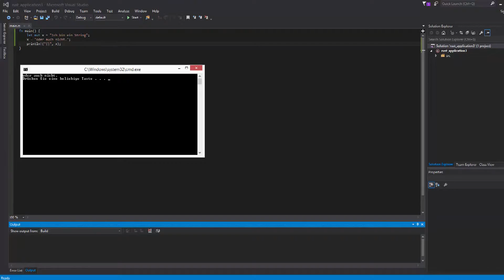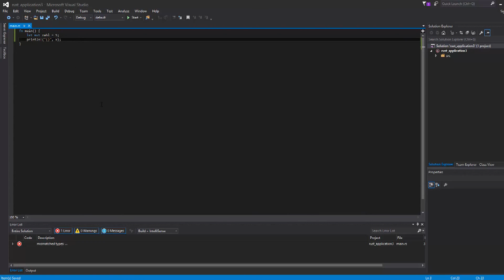Rust Tutorial #3 - Variablen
In diesem Tutorial zeige ich euch, wie Variablen in Rust aussehen.